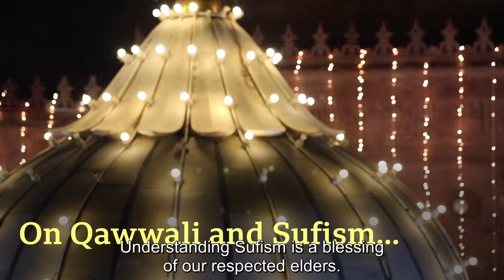The Qawwali Capsules featuring Qawwal Ateeq Hussain Khan Bandanawaz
The Qawwali Capsules, where the practitioners speak, is an initiative by Manjari Chaturvedi wherein the practitioners themselves speak about their performance art, their lives, their association with the spiritual art they perform. This is focussed on smaller town musicians who practice their art amidst the people in an organic, non commercial set up. Their art form "Qawwali" is sung as a means of spiritual elevation a music form always associated with the Sufi traditions in India and Pakistan. This is an attempt by the Sufi Kathak Foundation to document the traditions as they exist at the shrines itself.